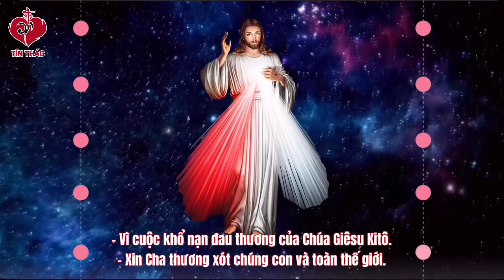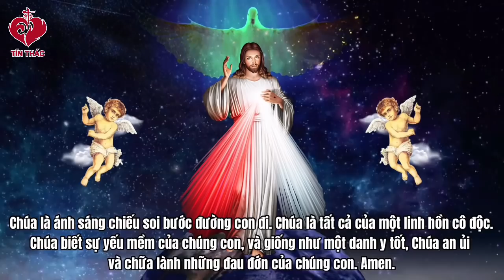Tập 83 - Nhật Ký Lòng Chúa Thương Xót Nơi Linh Hồn Tôi Của Thánh Nữ Faustina - Thứ Ba, 22.03.2022